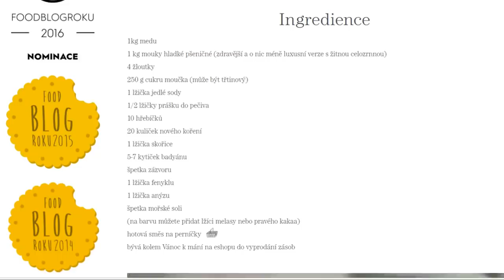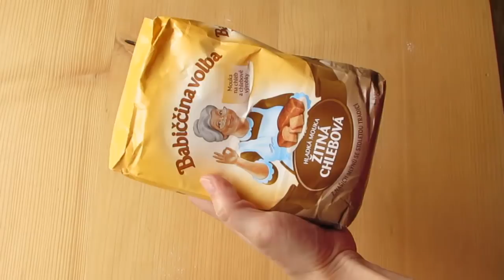Žitné perníčky. Pět receptů, jeden vítěz.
V tomto videu uvidíte pět receptů na perníčky z žitné mouky. Hledala jsem recept na žitné perníčky, protože žitná mouka je mnohem výživnější a nutričně bohatší než pšeničná. Perníky jsou trvanlivé a vydrží dlouho aniž by se do nich musely dávat nějaké konzervanty, mohu je mít tedy vždy v zásobě pro případ, že někoho z nás přepadne neodolatelná chuť na sladké.
Ze všech receptů jsem vynechala kakao, aby vynikla struktura perníčků.

Recepty jsem čerpala z těchto blogů/stránek:

5. Dobroty z perníkové lhoty

Hudba - knihovna Camtasie - technicolordreams